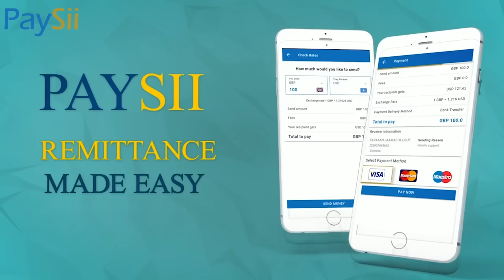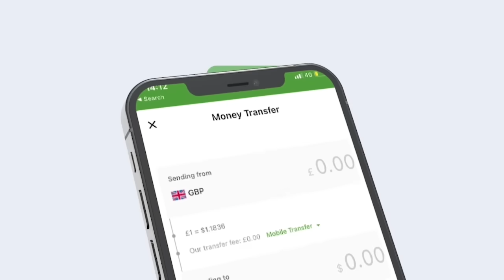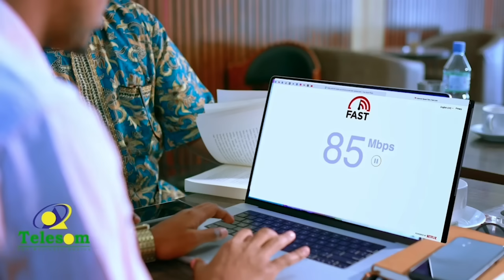Ayaan Kaaba oo arooskeedii ka hor ka sheekaysay tahriibteedii Iyo nolosha Maraykan.